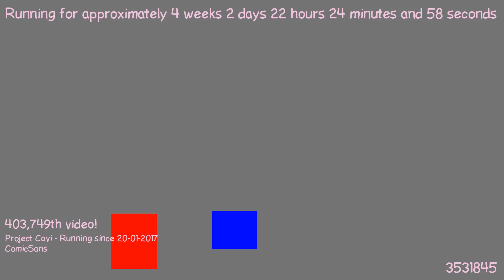1487622557 - Webdriver Cavi - F_0